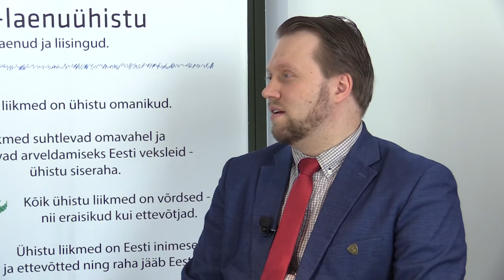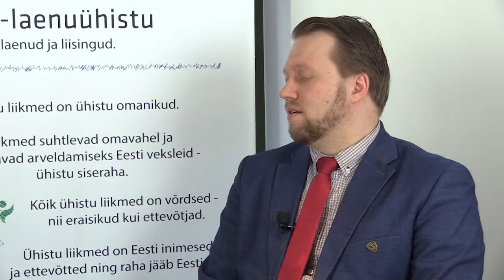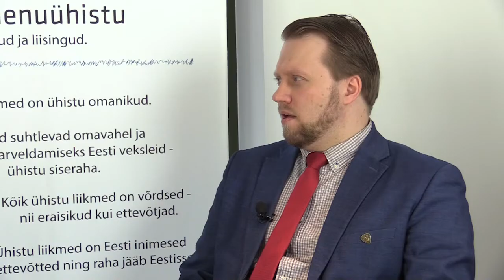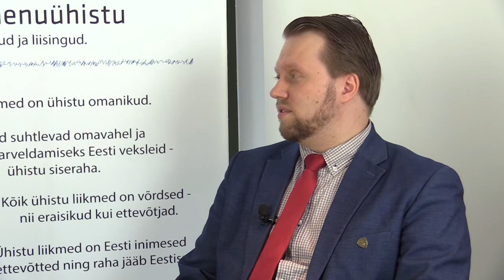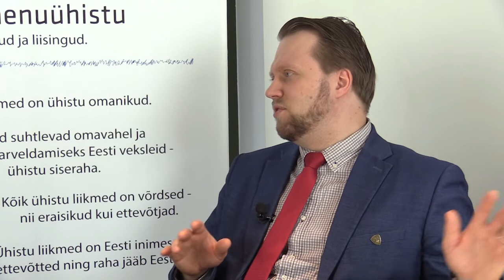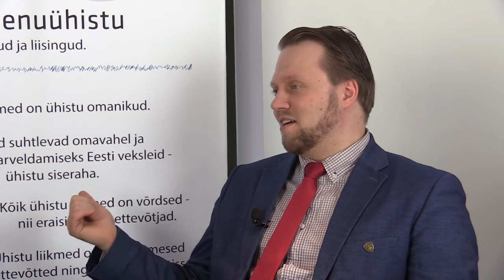Ühistusaade #28 | 22. märts 2021 | Arveldusteenuste pakkumisest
Ühistusaade on Tartu Hoiu-laenuühistu ja Eesti Ühistegevuse Liidu ühine saade, milles räägitakse erinevatel ühistegevuse ja teistel päevakajalistel teemadel. Saates olid Andro Roos ja Martin Loimet.